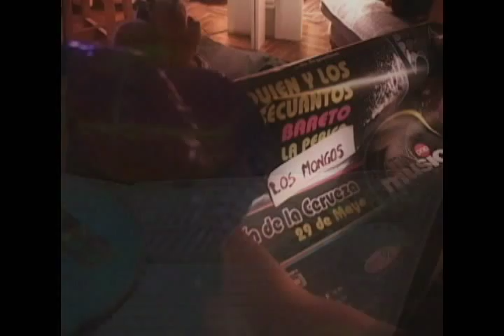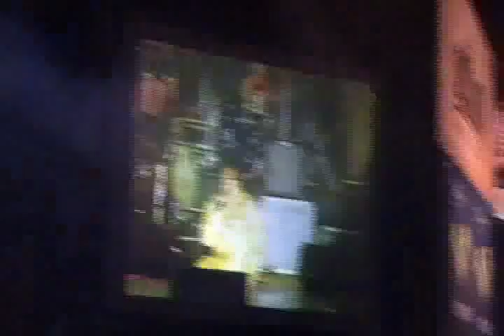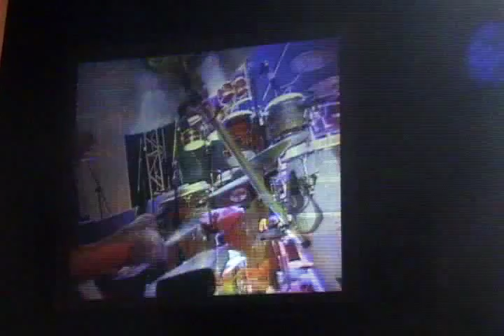LOS MONKISS - Intro y Mix Rabanes!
Los Monkiss en Vivo, en el Latin Pop Music Festival 09 - Jardin de la Cerveza, Arequipa. Show que se llevo a cabo el Viernes 29 de Mayo! en donde compartimos escenario con la Perica, Bareto, Nose Quien y los Nose Cuantos y Autenticos Decadentes. Aqui tenemos la apertura de nuestro show con el Mix Rabanes! al estilo de Los Monkiss... Disfrutenlo!